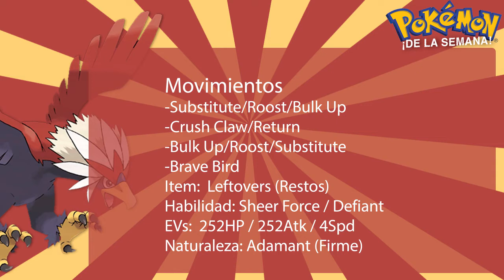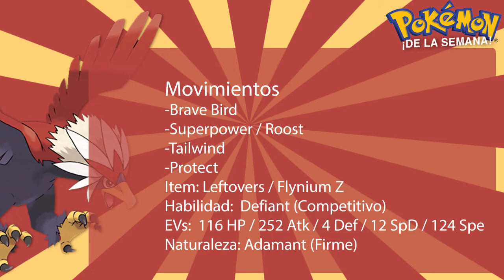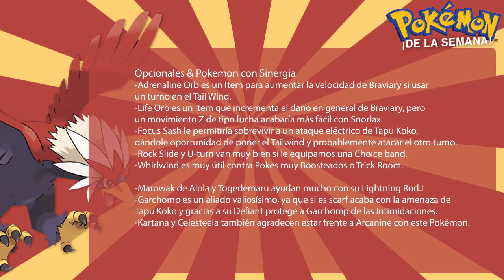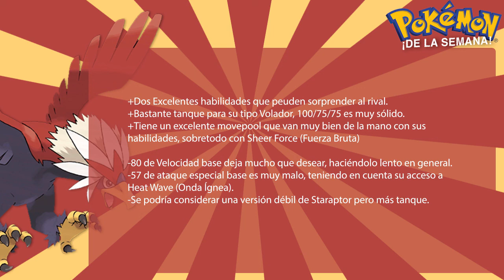Pokemon de la Semana | #35 | Braviary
Tremendo Pokémon, me encanta todo lo que hace más que nada en combates dobles.

Grupo de facebook muy bueno, donde se comparte y hay muchos regalos pokemon. :D